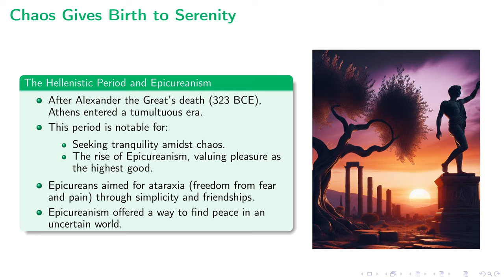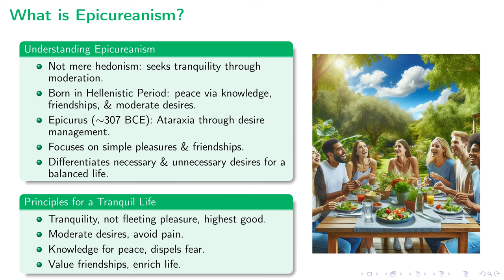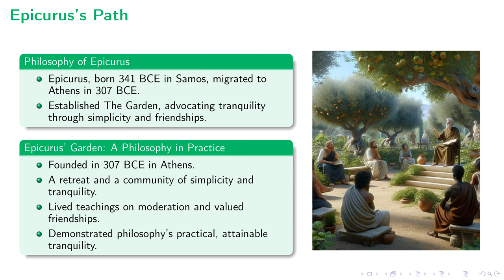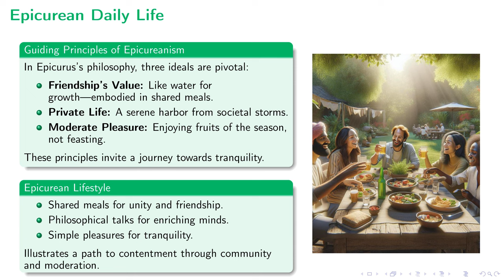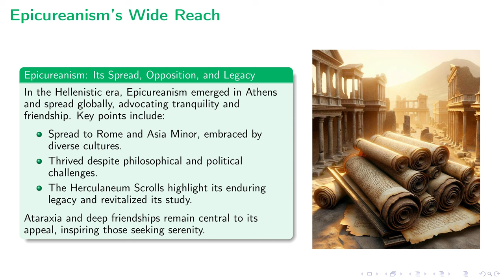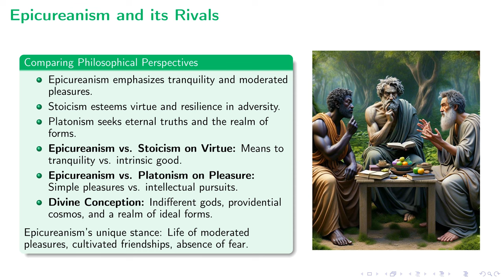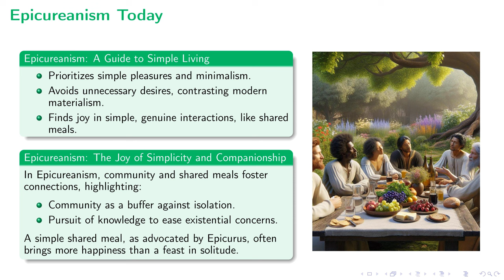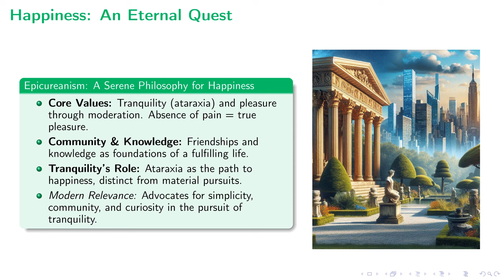Epicureanism: Ancient Philosophy for Modern Happiness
This lecture provides an insightful exploration into the philosophy of Epicureanism, a doctrine of tranquility and pleasure through moderation that emerged during the chaotic Hellenistic era following the death of Alexander the Great. It delves into the life and teachings of Epicurus, the foundation of his philosophical school known as "The Garden," and the core principles of seeking happiness through simplicity, the nurturing of friendships, and the pursuit of intellectual fulfillment. The lecture also contrasts Epicureanism with contemporary philosophies such as Stoicism and Platonism and addresses common misconceptions about Epicurean hedonism and withdrawal from public life. Furthermore, it highlights the enduring relevance of Epicurean principles in modern society, encouraging a minimalist lifestyle and community bonds as avenues to achieve tranquility and contentment. This thorough examination not only sheds light on the philosophical depth and practical applications of Epicureanism but also invites listeners to reflect on its significance in navigating the complexities of contemporary life.

00:00 - Intro
00:11 - Chaos Gives Birth to Serenity
01:32 - What is Epicureanism?
02:50 - Epicurus's Path
04:25 - Epicurean Beliefs Core
05:48 - Epicurean Daily Life
07:21 - Epicureanism's Wide Reach
08:26 - Epicureanism and its Rivals
09:42 - Epicureanism Today
11:00 - Examining Epicureanism
12:17 - Happiness: An Eternal Quest